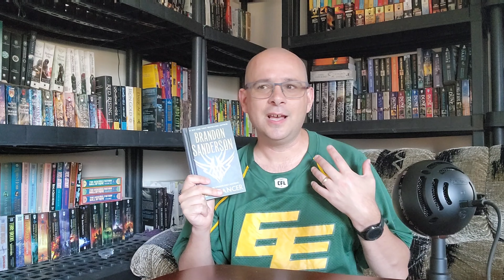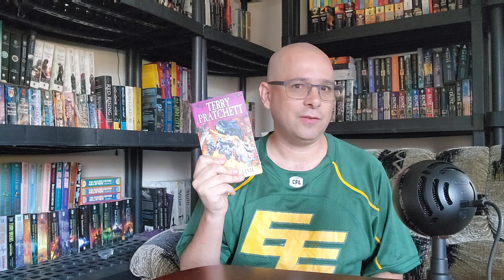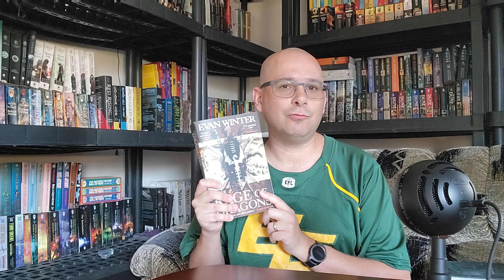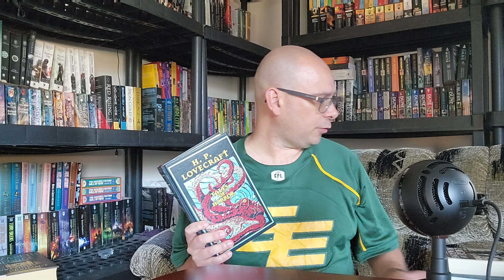July 2022 Wrap up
Its the End of July, lets talk about what I read this month